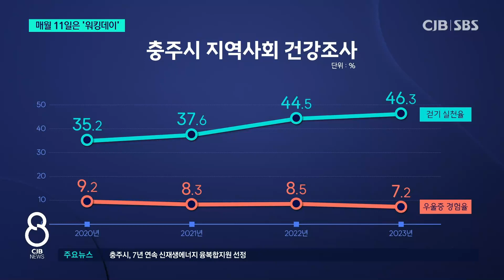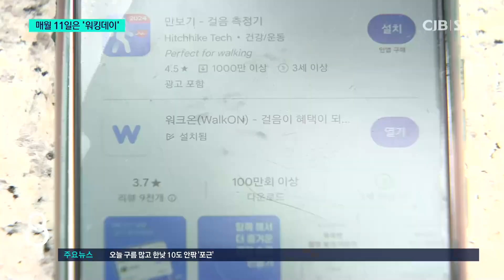"1주일에 30분씩 5번만 걸으세요" 충주시, 매월 11일 워킹데이